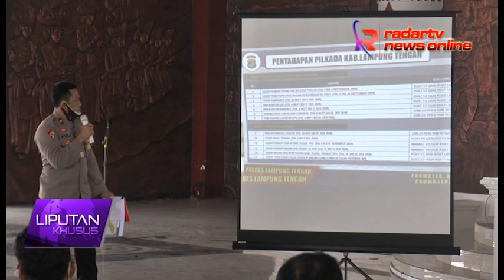Pilkada di Tengah Pendemi Covid-19, Pemkab Lampung Tengah Gelar Rakor